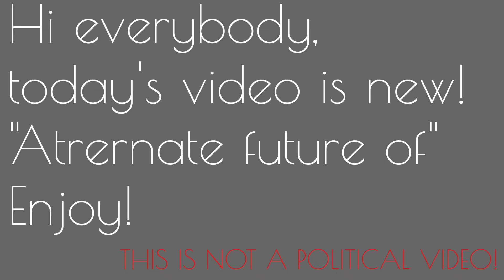ALTERNATE FUTURE OF GERMANY - 2019•2069 (HD)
Feel free to give me a quote from 0 to 10